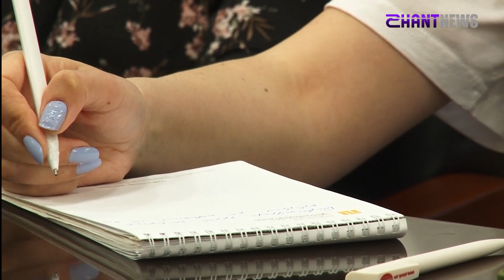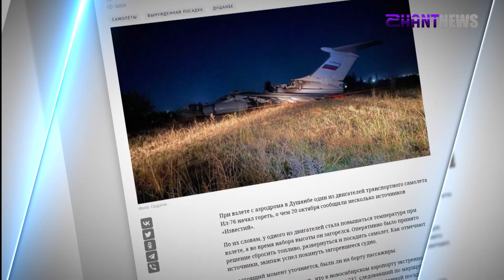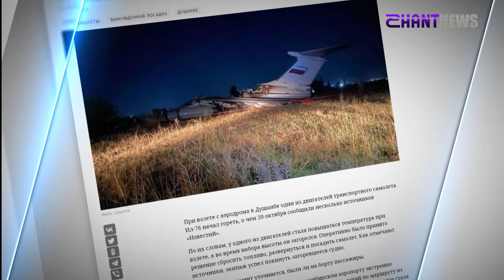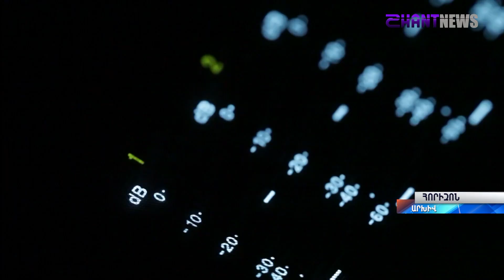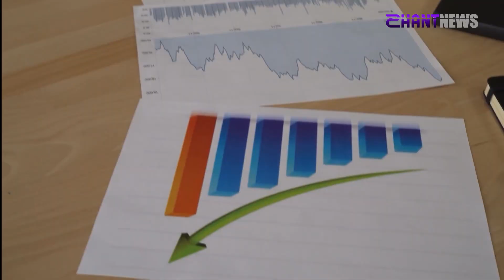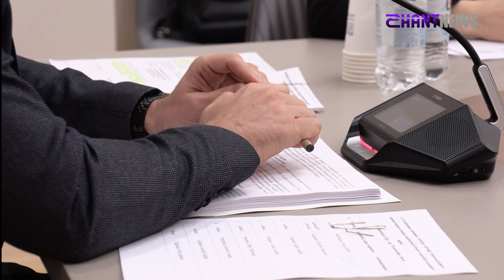«Հորիզոն»-ի թողարկում | 15-00 | 21.10.2023